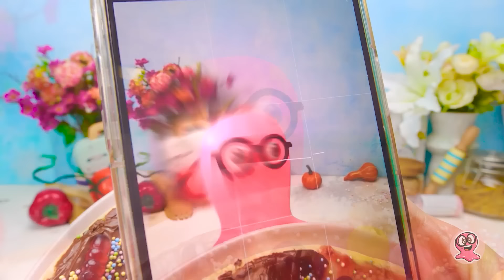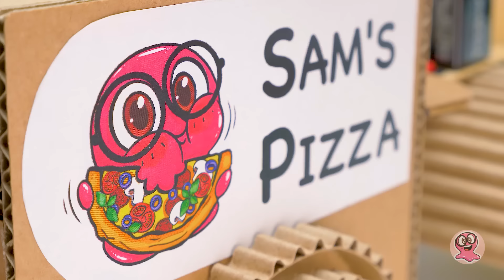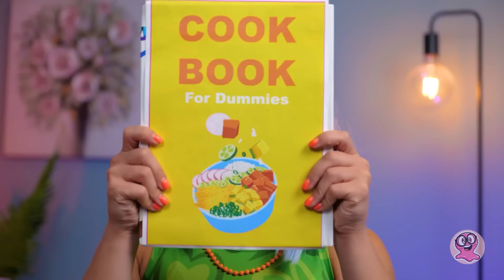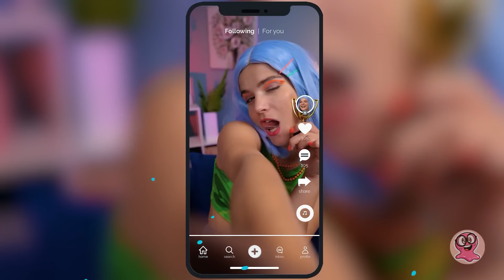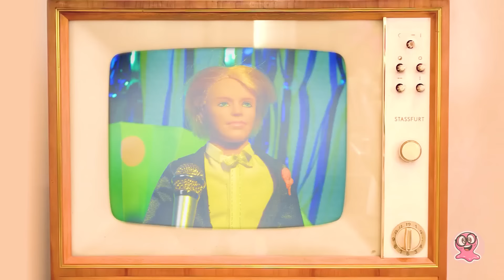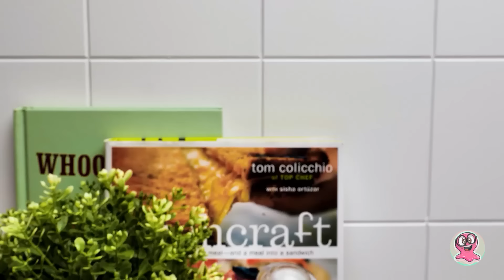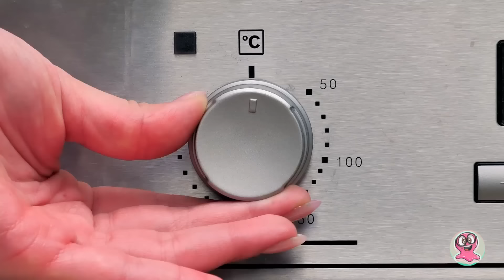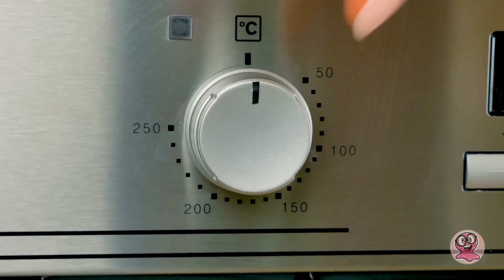サラミとジャムとグミ：狂ったお料理 スライム サムの簡単レシピ 🍕 ピザタイム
こんにちは、スライムサムの素晴らしいファンの皆さん！今日は何をご用意したか見てください！サムとスーの大好きなピザの素晴らしいレシピが2つもありますよ！それって素敵じゃないですか？

まずは、市販のピザベースを用意しましょう。ああ、完璧に丸いですね！そして、美味しいケチャップをたっぷり塗り、サラミのスライスと小さなチェリートマトをたくさん散らし、その上に少しのマッシュルームを加えます。最後の仕上げに、もちろんとっても美味しいチーズをたっぷりと加えましょう！これで、この美しいピザはオーブンへ！

でも、ただ待つだけじゃつまらないですよね？特にもう一枚のピザベースがあるときは！今回はサム、狂った料理人のアイデアでキャンディピザに挑戦します！ケチャップ？いいえ、ジャム！たくさんのジャムを使います！ああ、それにチョコレートスプレッドも！トッピングにはもちろん...キャンディを使いますよ！

もう結果が見たくてワクワクしていますか？それではこのビデオの最後までお付き合いください！